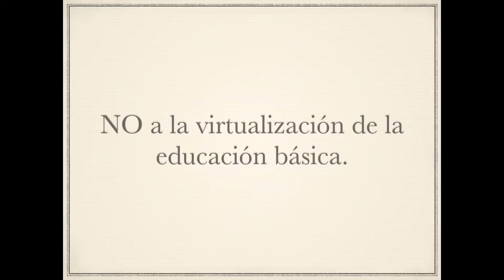No a la virtualización de la educación básica.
Razones por las cuales no debemos virtualizar la educación básica y algunos de sus efectos.